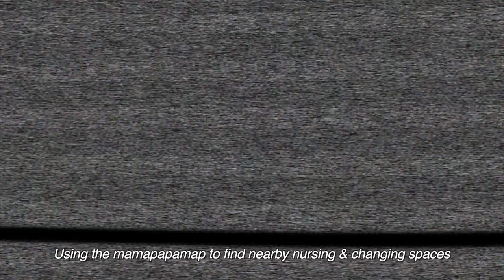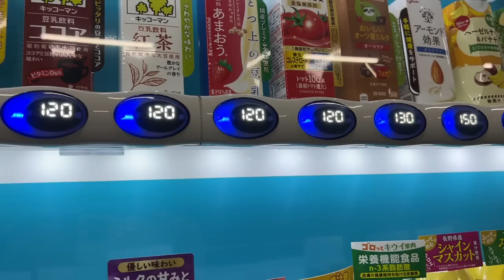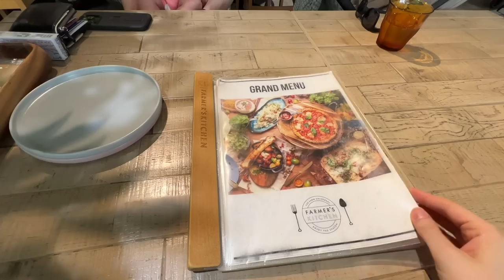Taking a Train with a BABY in JAPAN for the FIRST TIME | Tokyo Lifestyle VLOG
Sharing with you Yuna's first time taking a train in Japan, how we did it, and the changing spaces around Japan!

✿ Courses, Free Resources, & More ✿
Manifest the life you deserve and activate your purpose!

All products shown in my content linked in my storefronts below!

✿ Shop my Content ✿
AMAZON STOREFRONT